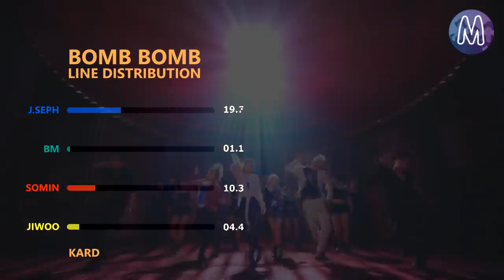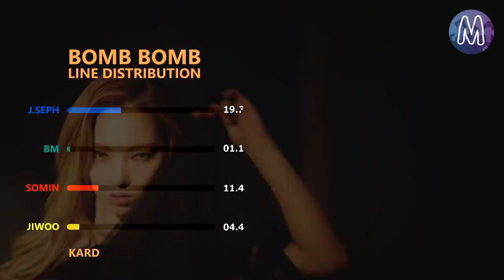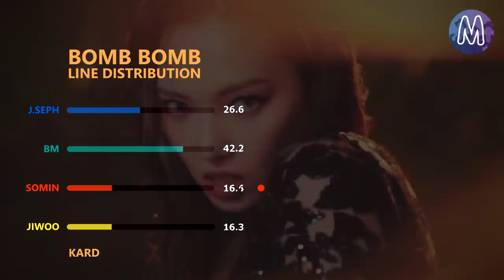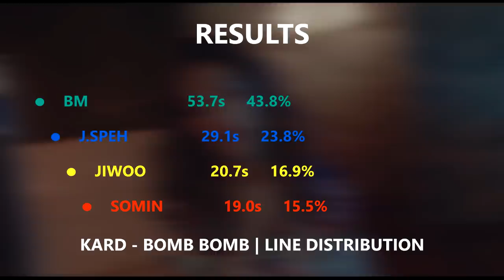KARD - BOMB BOMB 밤밤 | Line Distribution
KARD - BOMB BOMB | Line Distribution

All rights are reserved to SM Entertainment (Intro)
All rights are reserved to DSP Media (Song + Outro)